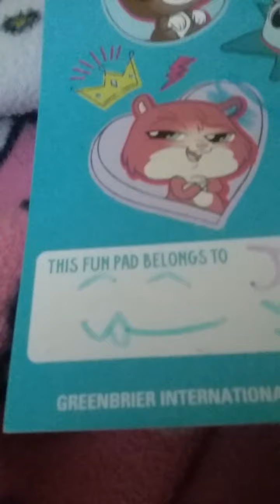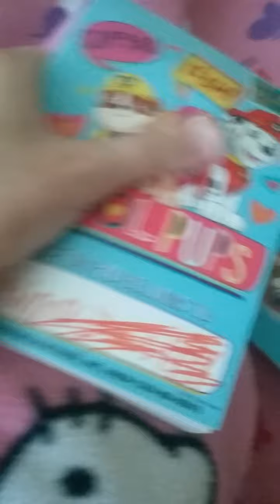Looking in the book I made when I was 7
What's in my book I made when I was 7 you ask? Storys! "The stick man" the pen" and another story I won't be showing anytime soon